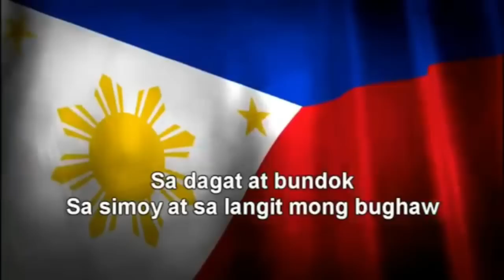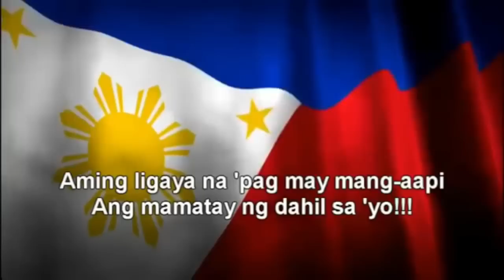Live Now @Dj_Gell_Wanted_Sweetheart /April18, 2023/Evening Edition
at doon po kayo mag send ng message para mag pa line-up sa ating programa, send lamang po ng inyong Pangalan, Edad at Lugar kung saan po kayo ngayon. Hintayin lamang po mareplyan kayo ng aming staff. . 🥰🌍😘